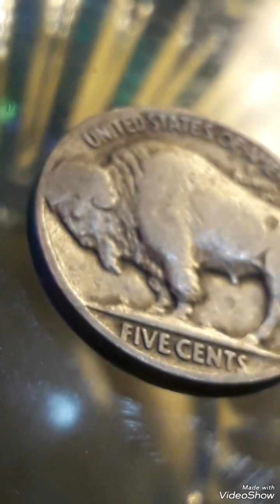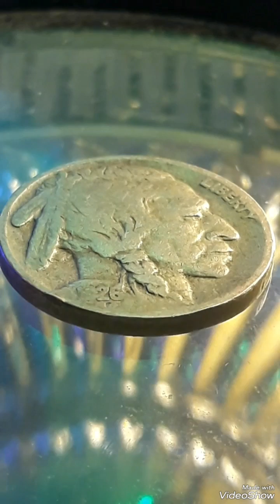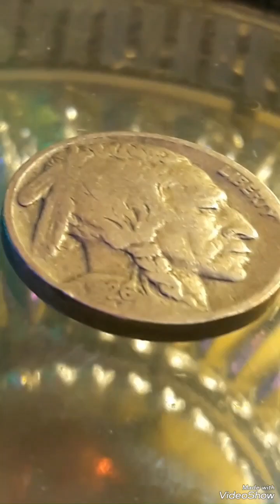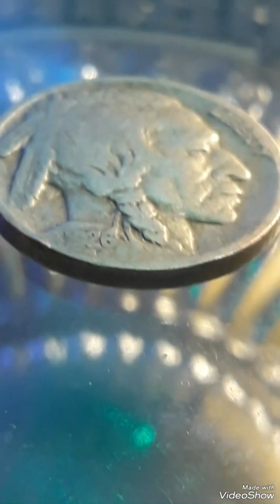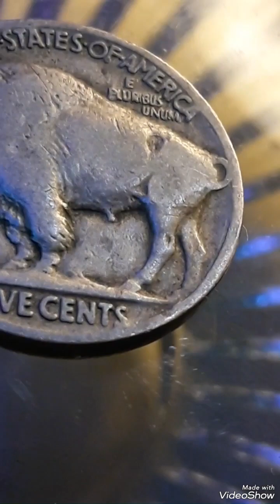Super Rare 1926 five cents Cents# Buffalo